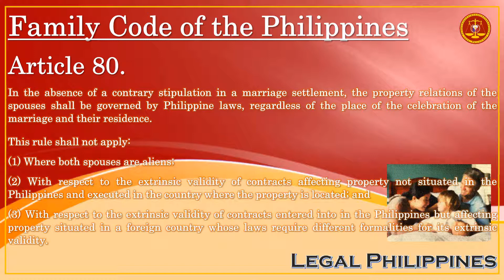Family Code of the Philippines, Article 80 | John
FC080M
FC_074-081

Executive Order No. 209 Family Code of the Philippines, Title IV Property Relations Between Husband and Wife, Chapter 1 General Provisions

Article 80. In the absence of a contrary stipulation in a marriage settlement, the property relations of the spouses shall be governed by Philippine laws, regardless of the place of the celebration of the marriage and their residence.

This rule shall not apply:

(1) Where both spouses are aliens;

(2) With respect to the extrinsic validity of contracts affecting property not situated in the Philippines and executed in the country where the property is located; and

(3) With respect to the extrinsic validity of contracts entered into in the Philippines but affecting property situated in a foreign country whose laws require different formalities for its extrinsic validity.